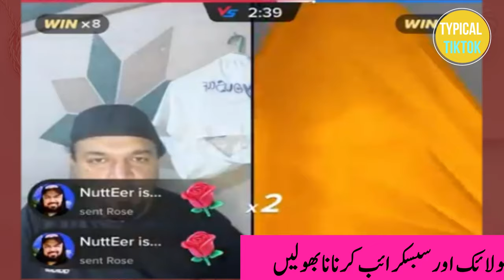Sandal Khattak & Nutter leaked video| Funny video Tiktok:Cl match Typical Tiktok Videos#62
In this video i am showing you Sandal Khattak & Nutter leaked video| Funny video Tiktok:Cl match Typical Tiktok Videos#62  explaining her leaked video, Hareem shah refused to accept his video is fake but in this video she is appearing as a call girl
In this video explain islamic views Hareem shah bane islami scholer in japan Part1| Funny video Tiktok:Cl match Typical Tiktok Videos#34
In this video, we're going to share some of the funniest and most amazing moments that will make you laugh out loud. From sassy pets to hilarious fails, these moments will have you rolling on the floor!
How her partner give him typical punishment.
No matter what you're feeling, these funny moments will make you feel better! Whether you're feeling down about your studies or just want to laugh for no reason, these moments will hit the spot! So put on your favorite comedy album and enjoy these funny and amazing moments!
Typical Tiktok Videos #8 | Funny Videos Tiktok:Classic match of girl | Funny Tik tok complation2022
I am a tiktok creator and I put videos of myself and my friends here on this channel. Friends I request you to help me promote the channel so that you can get good videos on my channel on daily basis.
typical tiktok videos of my channel, How to teach to play tiktok with typical desi style
Typical Tiktok Videos #4 | Funny Videos Tiktok: Classic mismatch between girls.
Typical Tiktok Videos #29 | Funny Videos Tiktok:Classic match of Paki Molvi Indian sikh girl
sikh sikh girl Baba guru nanik is very famous sikh religious guru Peoples of all over the world man & sikh girls every year visiting gurdwara baba guru Nanink sikh girls beleving when they are visiting Dera baba nanik they are felling guru is with them
 Janat Noor Ko 2 larkon ne kia pagal | Funny Videos Tiktok:Classic match Typical Tiktok Videos #30
Sidra kanwal N kia woh jo pehle nhen huwa| Funny Video Tiktok:Classic match Typical Tiktok Videos#31
Chacha Multani ne nepali larki ko phansa dia | Funny Video Tiktok:Cl match Typical Tiktok Videos#32
nepali Girl are very cute
sidra sidra kanwal best tiktok of 2023
1. 50 Most Liked TikToks of All Time 2022.
2. Funny Tik Toks That Made Me.
3. TikTok Gaming Memes.